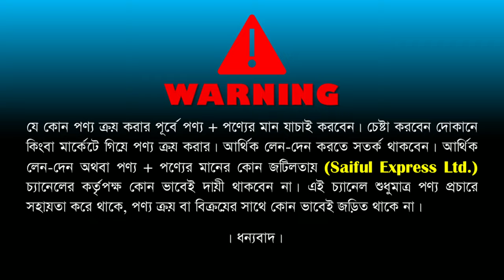মাত্র 2500 টাকায় সোফা কিনুন | Buy Sofa Set Price In Bangladesh | Sofa Set Price in Bangladesh 2023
ঠিকানা: নাঈম ফার্নিচার
সরাসরি কারখানা : ৫১/১/এ,উত্তর যাত্রাবাড়ী, কলাপট্টি,মদিনা মসজিদ এর পিছনে,২ তলা,ঢাকা-১২০৪